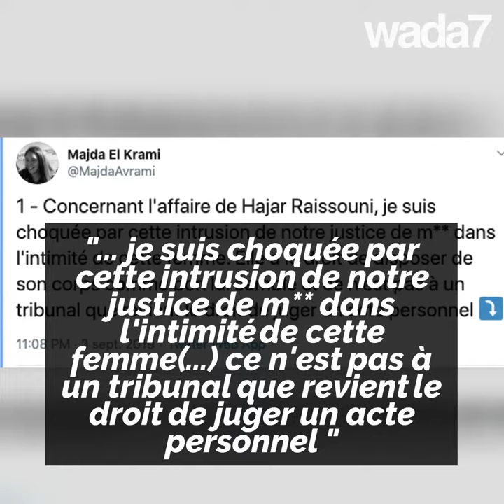"Mon corps m'appartient" ! Les femmes marocaines en lutte ! 💪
"Mon corps m'appartient" ! Les femmes marocaines en lutte ! Avortement, liberté sexuelle...le débat revient ! 💪🏻👩🏻🤩